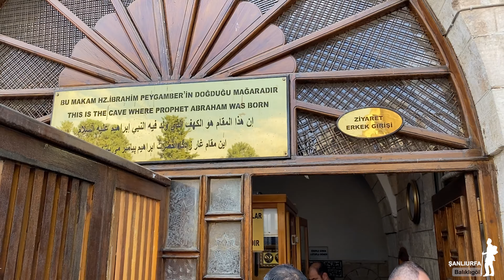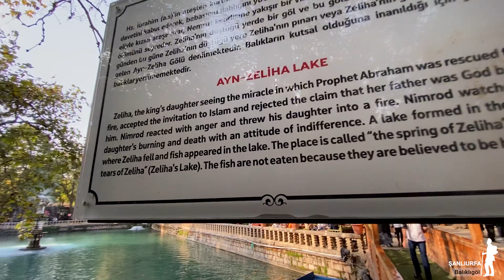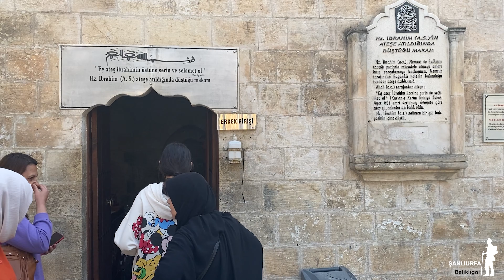Şanlıurfa'da Balıklı Göl